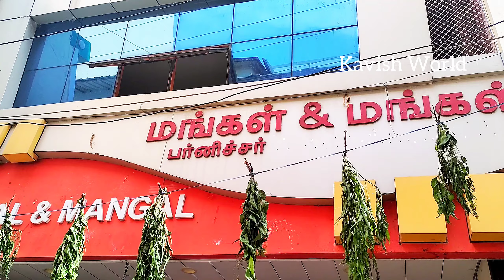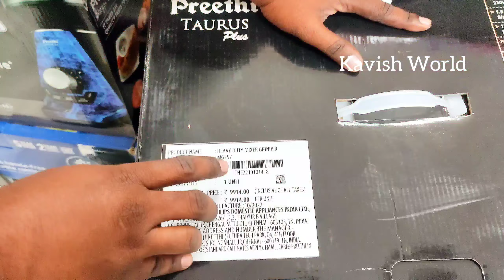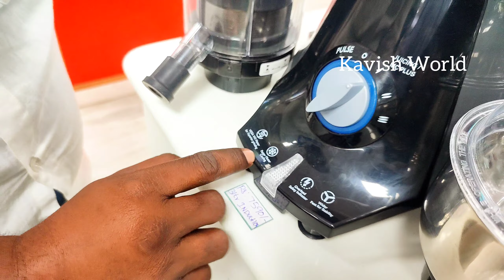மிக்ஸியில் எந்த மாடல் சிறத்தது/Mixie collections in mangal & mangal shopping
Dear friends,
In this vlog, we are going to see trichy mangal xu0026 mangal electronics section.
This shop is very famous in Trichy district, they have five floors in this shop, in third floor we have electronic section, this section have all leading brand electronics items available here.

This is not a paid promotional video and video was taken on own interest and permission from section incharge Mangal & Mangal Trichy.